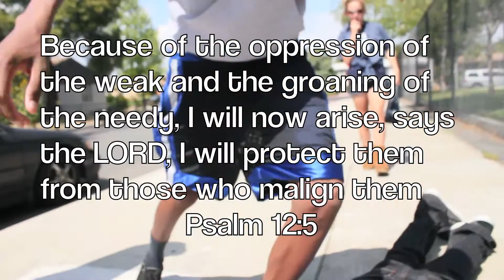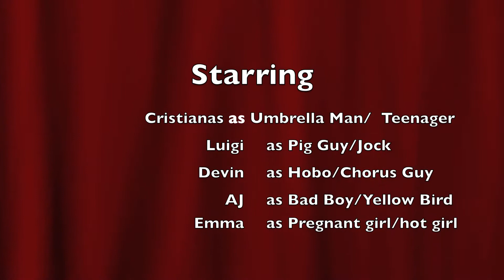Ooh Ahh (My LIfe Be Like) - Gritz - Religion Project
Song: "Ooh Ahh (My Life be Like)"
Artist: Gritz
Album: The Art of Translation